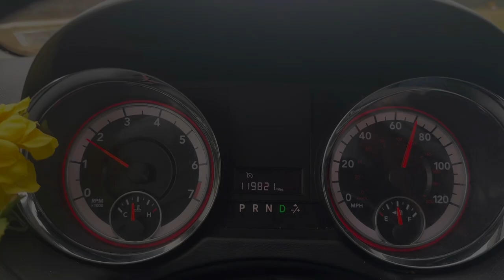Living In A Minivan / Leaving St. Louis / Craighead Forest Park Campground Arkansas /